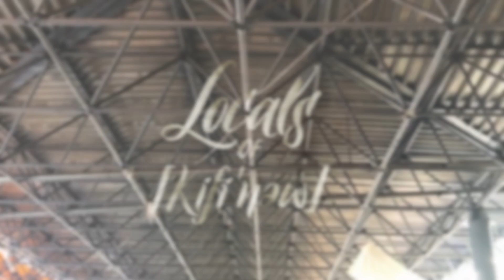Cultivate MOJO #7 - Yan Masliukov - Locals of [kiʃiˈnəw]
Anna Sestacova & Lera Novocorpusov for Cultivate MOJO

This video was made within the framework of Cultivate MOJO, a mobile journalism workshop held in Chisinau, August 10-17, 2017.